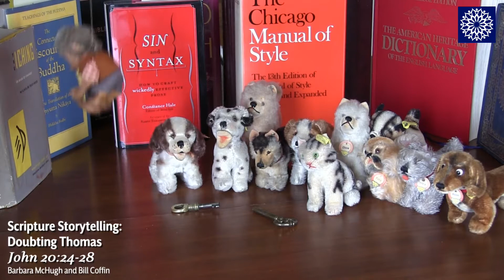April 19, 2020 • 10 am • "Doubting Thomas" • Emily Carduff • First Church Berkeley UCC